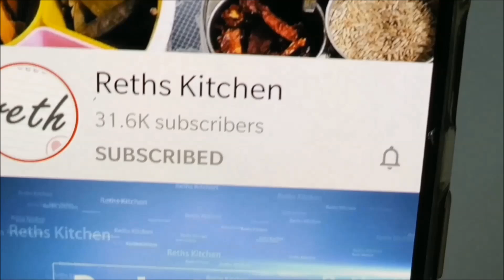బెల్లం అటుకులు 10 ని ల్లో|Sweet Poha|Sweet Atukulu recipe|Healthy Evening snack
Sweet Poha/Bellam Atukulu recipe. Healthy Evening Snack recipe. Very easy and quick to prepare in just 10 mins.